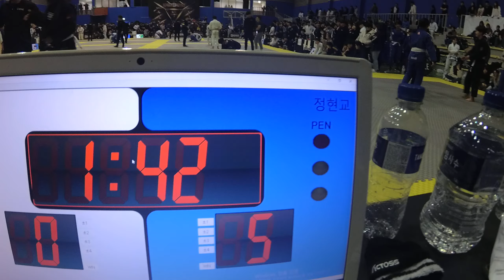Mat 7&8 69 정현교 v 정은영 White(화이트) 여성부 어덜트 -58.5kg (리그로얄12 서울 주짓수 대회 2019)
정은영 (팀루키코리아 팀루키) v 정현교 (와이어주짓수 금호와이어주짓수) White(화이트) 여성부 어덜트 -53.5kg 경기입니다.

리그로얄 2019년 시즌 일정:
2019년 리그로얄 챔피언십 - 12월15일 예정